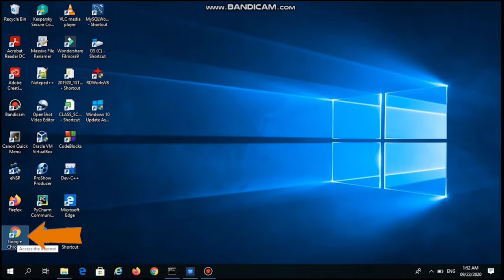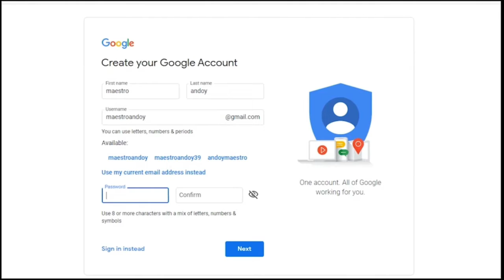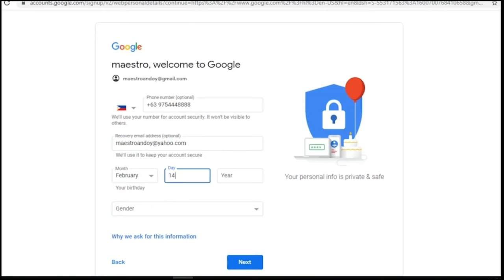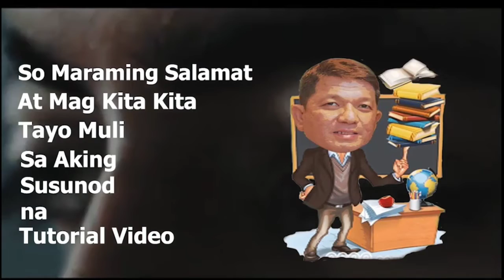How to Create Google / Gmail Account Tagalog 2020 | Filipino | Google Tutorial Series For Beginners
In this video, I will show you how to create Google or Gmail Account.

Timeline
00:00 Opening
09:40 Closing

Paano Gumawa ng Google Account (2020) | Filipino | Tagalog | For Complete Beginners
Paano gumawa ng Google Account sa android tagalog
Gmail Account
paano gumawa ng google account sa cellphone tagalog
paano gumawa ngg gmail account tagalog
Create gmail account step by step
Details how to create google account
how to create google account step by step
how to create gmail account tagalog
how to create gmail account in iphone
how to create gmail account in android phone tagalog
how to create gmail account in mobile phone
how to create gmail without phone number
how to create gmail account step by step
how to create gmail account without phone number
how to create gmail add
how to create gmail account in my phone
a create gmail account
how to create a gmail account without phone number
how to create a gmail account 2019
how to create a gmail account step by step
how to create a gmail account for my child
how to create a gmail without phone number
how to create gmail business account
how to create gmail backup
how to create gmail blog
how to create business gmail
how to create business gmail account for free
how to create backup gmail account
how to create gmail com
how to create google account in android
how to create google account in mobile
how to create google account youtube
how to create google account without number
how to create google account android
how to create google account android phone
how to create google admin account
a create google account
how to create a google account without gmail
how to create a google account without phone number
how to create a google account for child
how to create a google account for play store